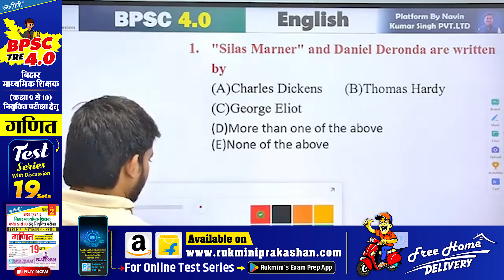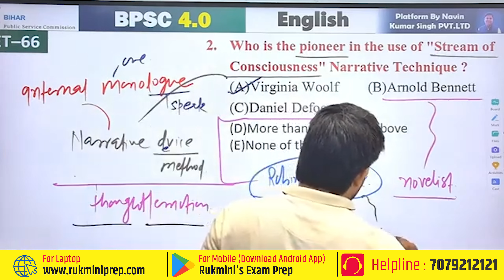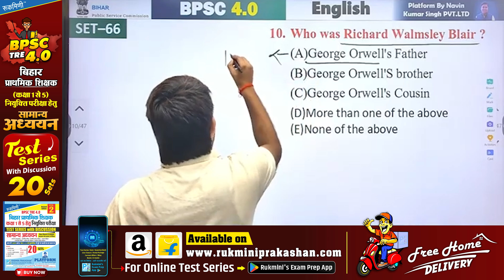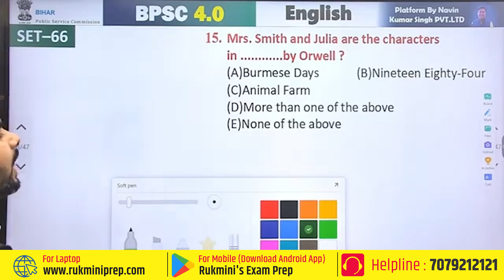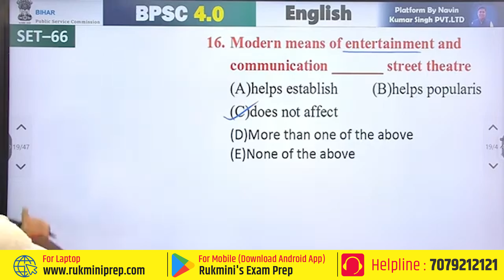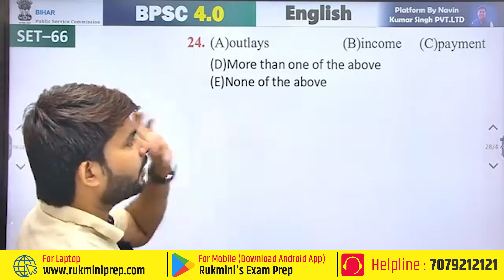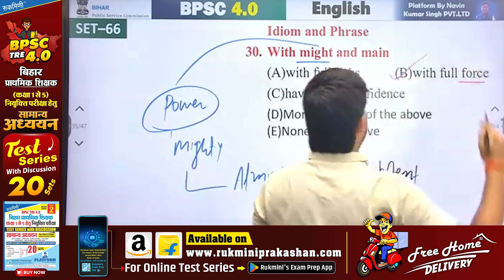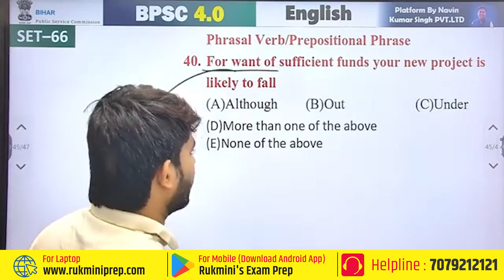PBSC TRE 4.0 ENGLISH | BIHAR TEACHER English Class | IMPORTANT ENGLISH QUESTIONS FOR BPSC TRE 4.0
DAY-04, PBSC TRE 4.0 ENGLISH | BIHAR TEACHER English Class | IMPORTANT ENGLISH QUESTIONS FOR BPSC TRE 4.0

 👨🏻‍🎓 Student Support...